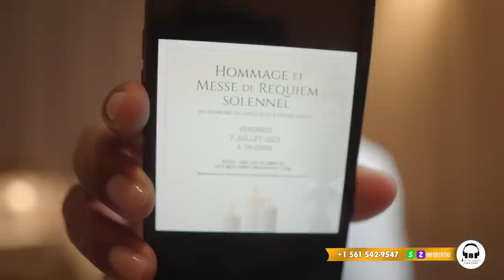PRAL GEN RÈL DEPIW TE NAN TOUYE PDT JOVENEL PREPAREW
InfoBertho PRAL GEN RÈL DEPIW TE NAN TOUYE PDT JOVENEL PREPAREW